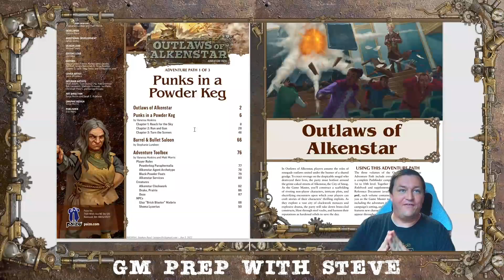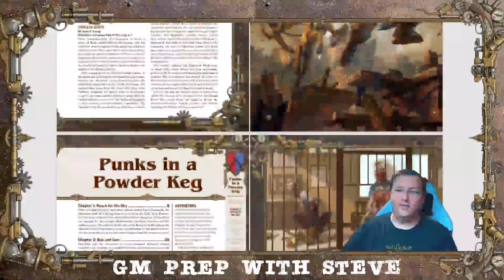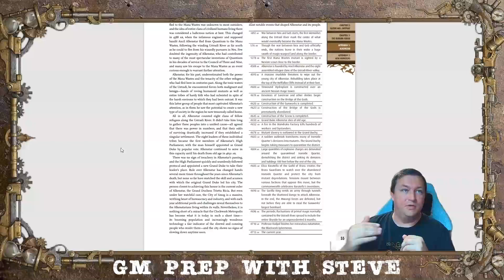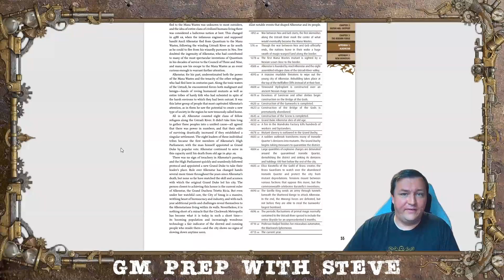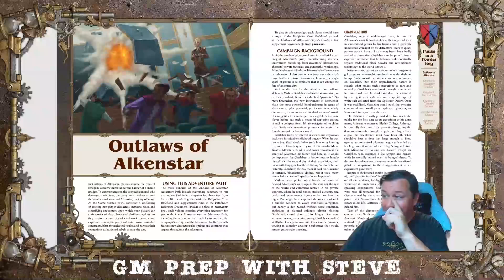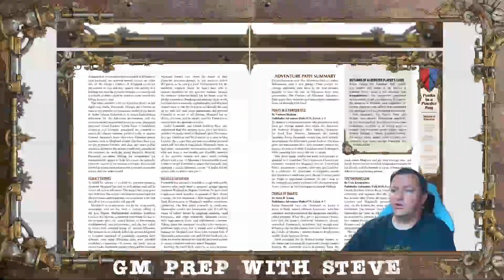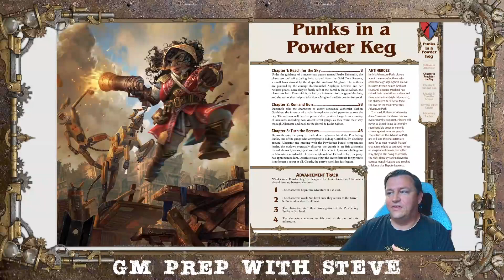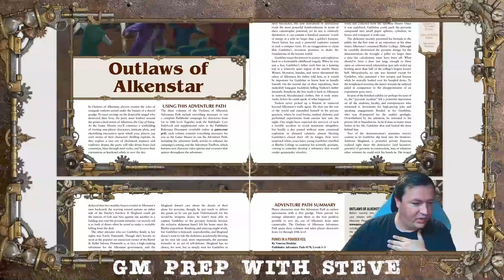GM Prep, Outlaws of Alkenstar 001: Adventure Path Overview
SPOILER ALERT! This entire video series is full of Spoilers for the Outlaws of Alkenstar adventure path, for Pathfinder 2e! Avoid if you are a player or don't want the story of our adventures to be spoiled!

Join Steve as he helps you to know the important bits as a GM give you a full overview of the Outlaws of Alkenstar adventure path. Learn about the backstory to Alkenstar, the important bits of lore you will want to know to immerse your players, and then follow it up by a look at the adventure path as a whole from start to end. Learn the major villains, the key themes, the major plot points, and more as Steve talks through all that the Adventure Path has to offer.

Want to connect with the Cast and other viewers?

Steve is streaming his GM prep on Sundays, 8:00 PM Pacific time
Enjoying the prep? We are playing Outlaws of Alkenstar live Wednesdays at 7:00 PM Pacific time.

Chapters:
0:00 Steve Introduction

Check out the Outlaws of Alkenstar Player's guide for FREE from Paizo